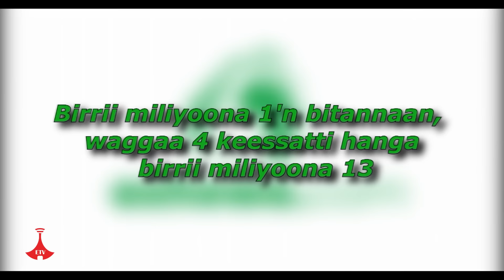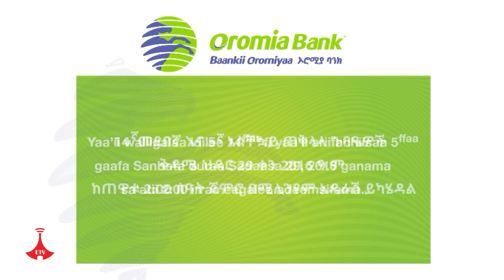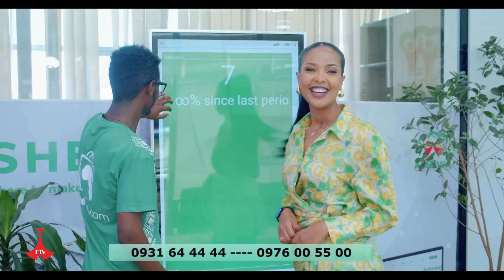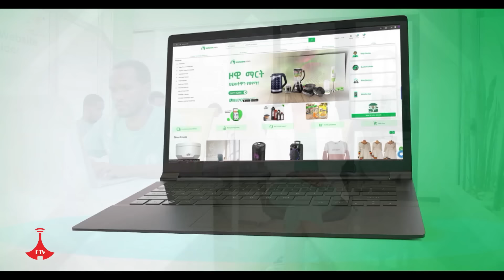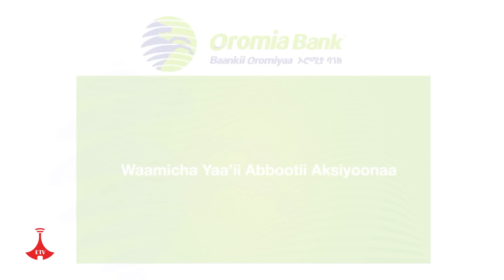Hir-koo Kutaa 23ffaa